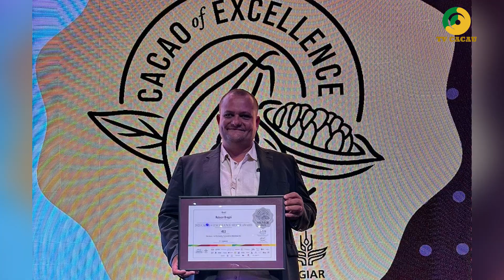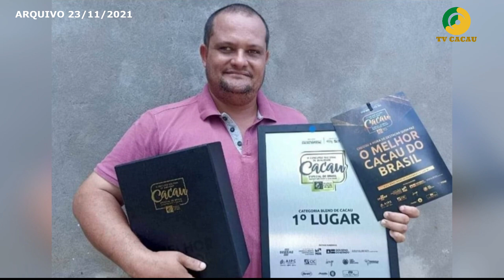MEDALHA DE PRATA NO CACAO OF EXCELLENCE AWARDS 2023 ! ROBSON BROGINI É O NOSSO CONVIDADO DA SEMANA!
ESTA PROGRAMAÇÃO FAZ PARTE DA REDE CACAU DE COMUNICAÇÃO.